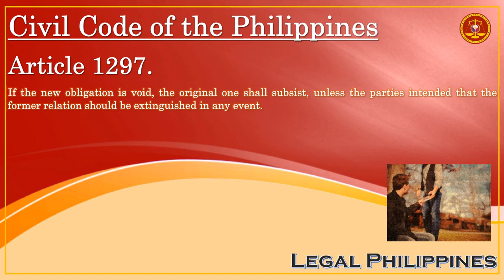Civil Code of the Philippines, Article 1297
CC1297
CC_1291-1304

Republic Act No. 386 Civil Code of the Philippines, Book IV Obligations and Contracts, Title I Obligations, Chapter 4 Extinguishment of Obligations, Section 6 Novation

Article 1297. If the new obligation is void, the original one shall subsist, unless the parties intended that the former relation should be extinguished in any event.